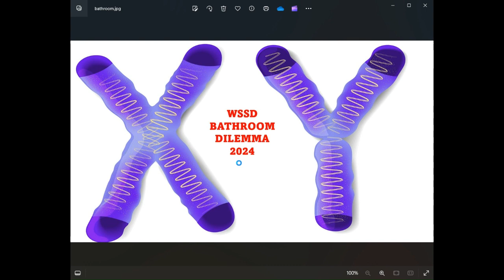Girls using boys bathrooms at Cedar Cliff High School WSSD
Yes, it is actually happening.